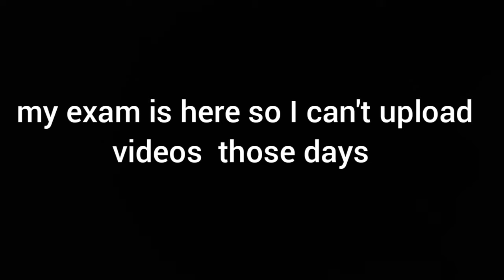I have sad news for you my purple hearts